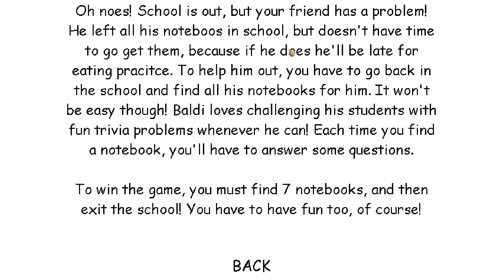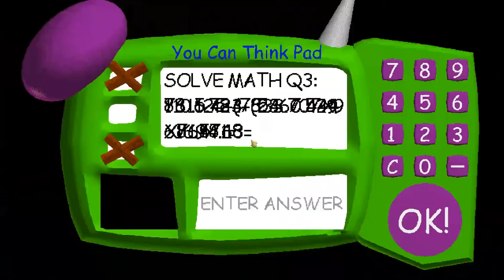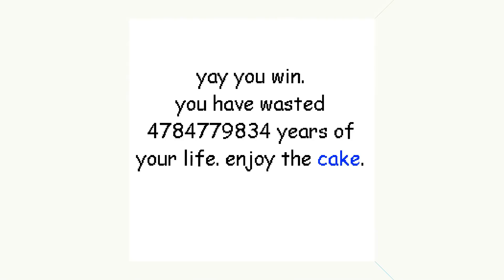Baldi's In A Wheelchair - Baldi's Basics V1.4.1 Mod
Baldi's In A Wheelchair - Baldi's Basics V1.4.1 Mod Full game  & All Endings